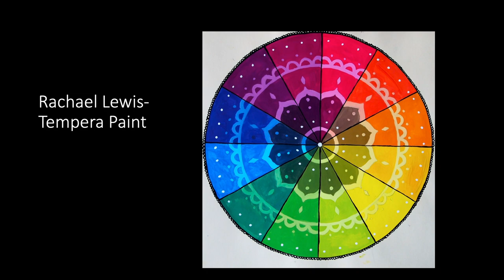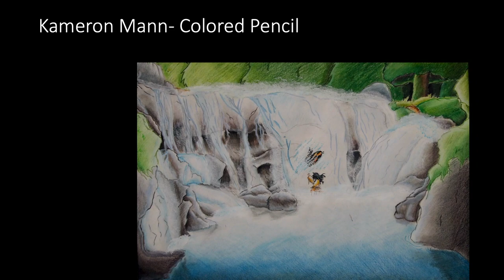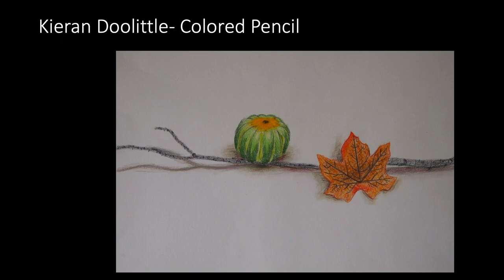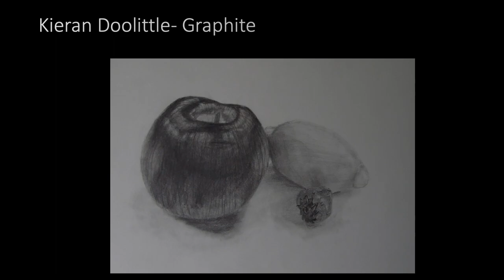WHS Digital Art Show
Widefield High School students created 204 art pieces for the 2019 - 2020 school year! The video showcases all the art pieces. Thank you to WHS Art Instructor Kim Keenan for compiling the art pieces together for us to share with the community. Shoutout to the students who created these amazing pieces.